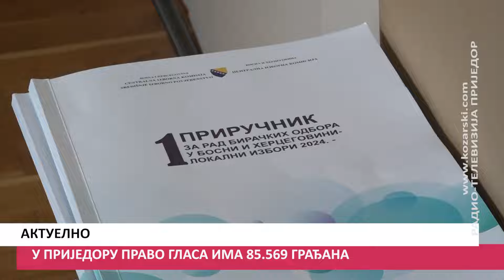U PRIJEDORU PRAVO GLASA IMA 85.569 GRAĐANA